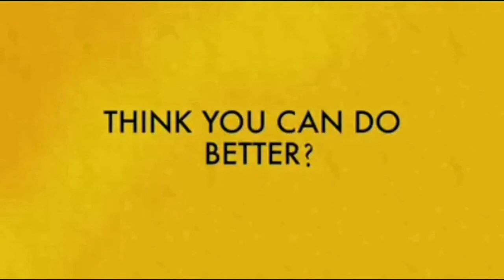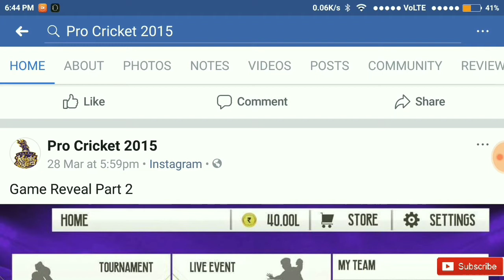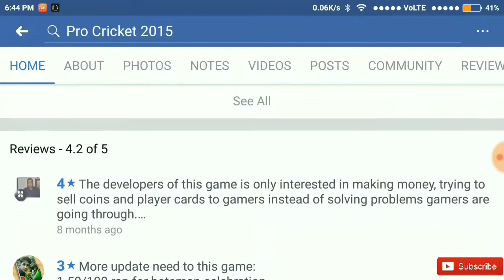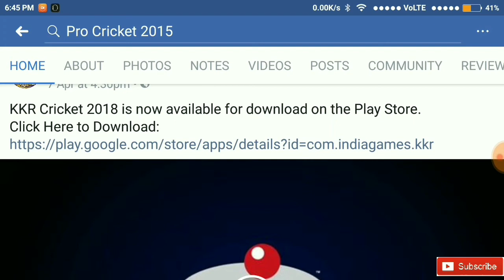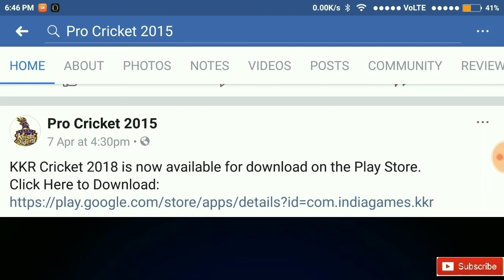🔥 Pro Cricket 2018 is Coming Or Not full Details in this video !!!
Dream 11 Download link:- Here's Rs.100 to play Fantasy Sports with me on Dream11. to download the Dream11 app & use my code SAIFA2211UV to register.

Sachin Saga Cricket Game link:-

Wcc2 username:- startop7268